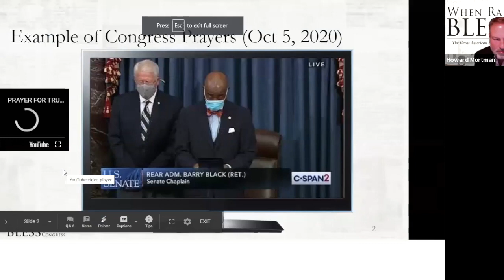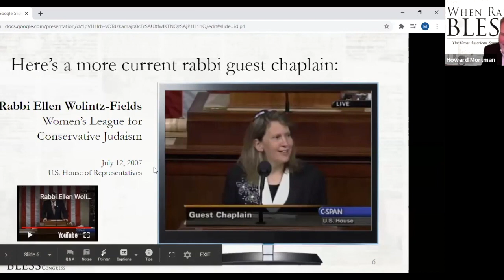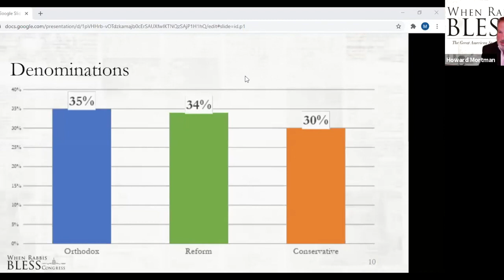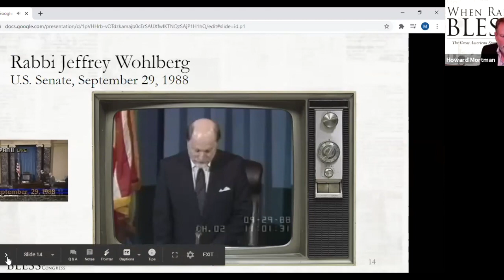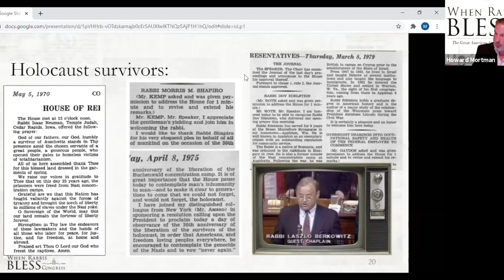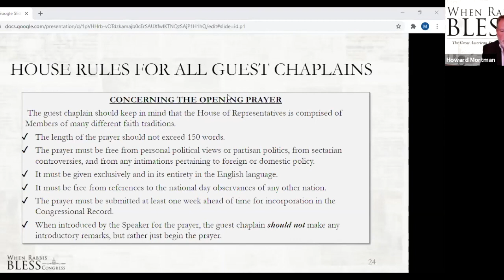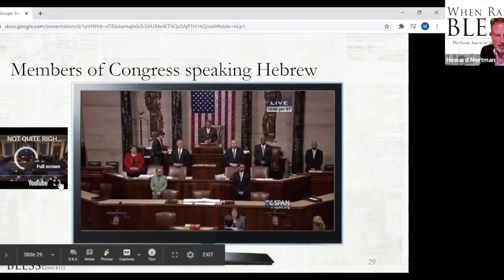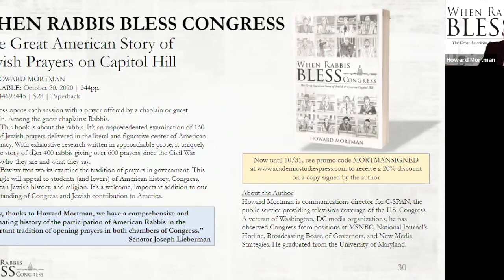"When Rabbis Bless Congress" Zoom presentation Oct. 20, 2020, with Rabbis Attending Heshbon Heshvan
"When Rabbis Bless Congress: The Great American Story of Jewish Prayers on Capitol Hill"

Zoom presentation Oct. 20, 2020, with Rabbis attending Heshbon Heshvan (a global gathering for Jewish clergy)

Rabbis participating in this discussion:

Rabbi Ellen S. Wolintz-Fields, executive director, Women’s League for Conservative Judaism
Rabbi Arnold Resnicoff, retired U.S. Navy chaplain

Plus appearances by other rabbis who were guest chaplains in Congress:

Rabbi Aaron Melman, Congregation Beth Shalom, Northbrook, Illinois
Rabbi Michael Beals, Congregation Beth Shalom, Wilmington, Delaware